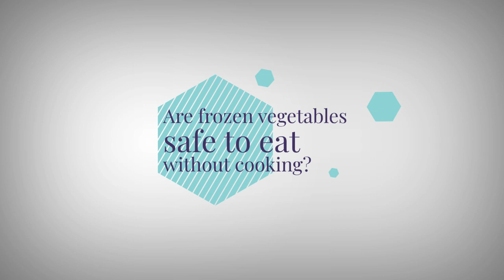Ana Allende advises cooking frozen vegetables before eating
Dr Ana Allende, Researcher and Vice Director at CEBAS-CSIC in Spain, offers some consumer advice in this video, emphasizing that frozen fruits and vegetables must be cooked before eating. She took part in a Joint FAO/WHO Expert Meetings on Microbiological Risk Assessment (JEMRA meeting on Listeria monocytogenes in ready-to-eat (RTE) food in late 2020.